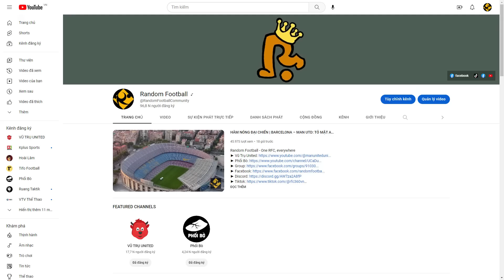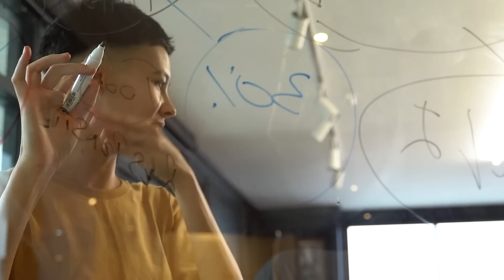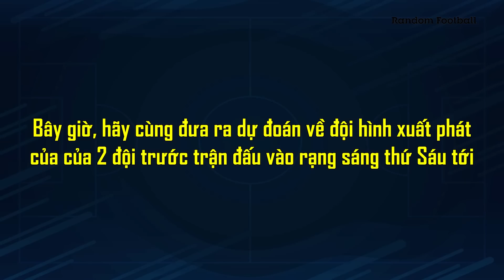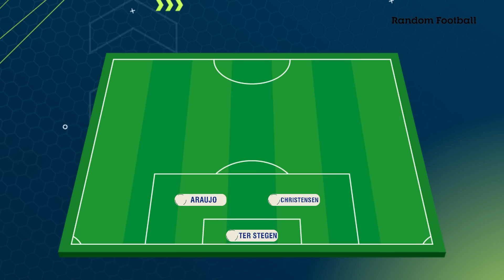NHẬN ĐỊNH | BARCA - MAN UTD: NƠI ĐẲNG CẤP LÊN TIẾNG